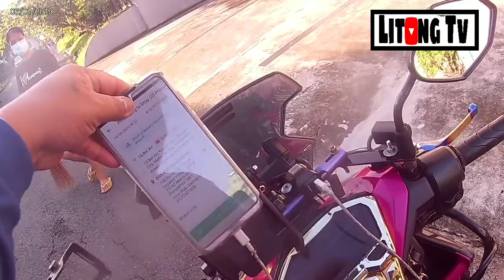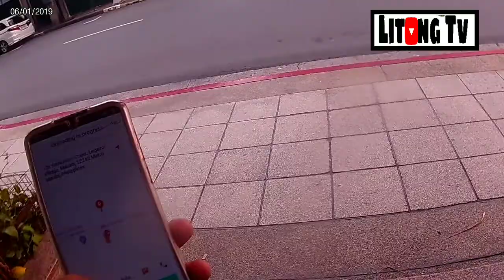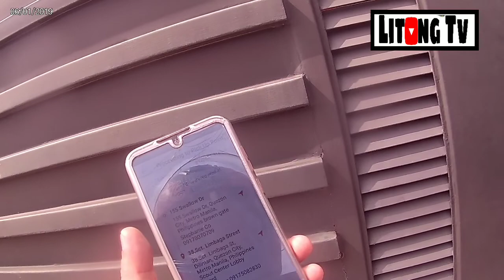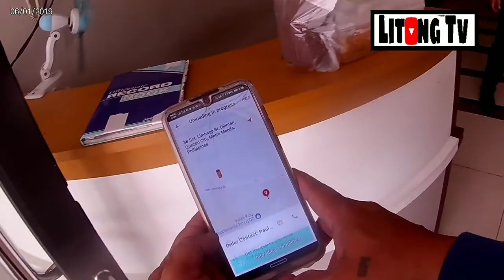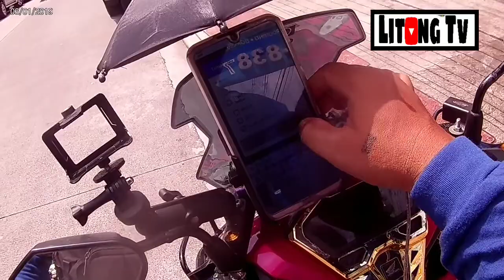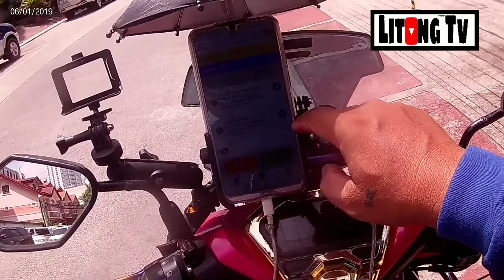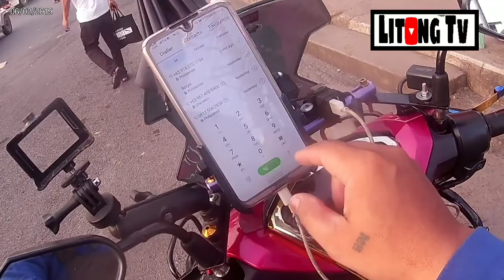angara NG sports car lamborghini.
LITONG TV BUHAY JOYRIDE BIKER. LALAMOVE BORSO GRAB.